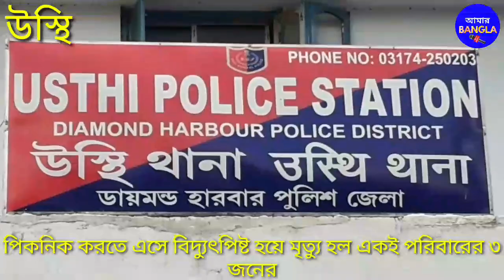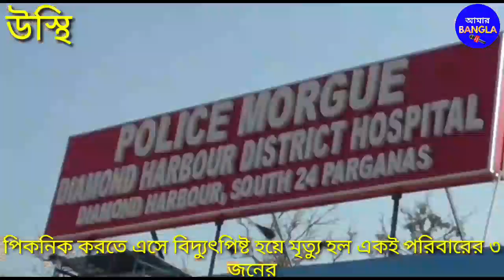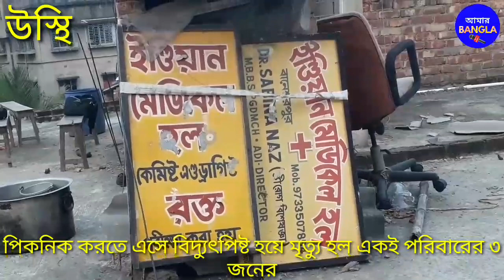আত্মীয়ের বাড়িতে পিকনিক করতে এসে বিদ্যুৎস্পৃষ্ট হয়ে মৃত্যু হল, একই পরিবারের ৩জনের।